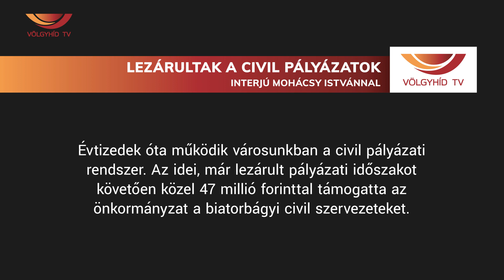Lezárultak a civil pályázatok - Interjú Mohácsy Istvánnal (23.04.14.) - Völgyhíd TV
Évtizedek óta működik városunkban a civil pályázati rendszer. Az idei, már lezárult pályázati időszakot követően közel 47 millió forinttal támogatta az önkormányzat a biatorbágyi civil szervezeteket.